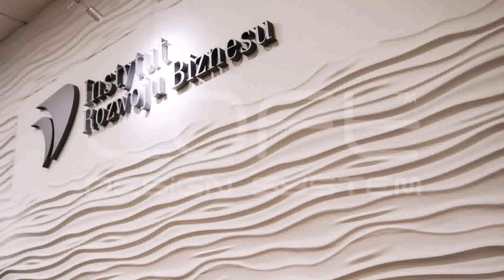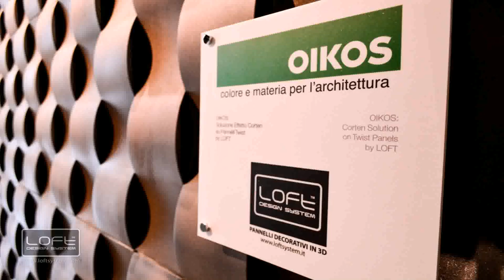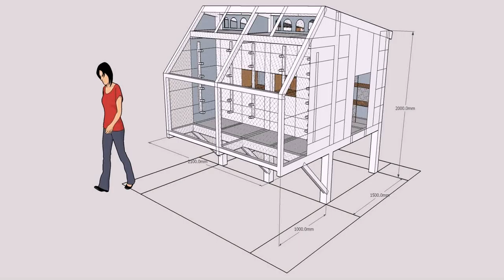Loft Design System Dekor 16 - Gif Maker DaddyGif.com (see description)